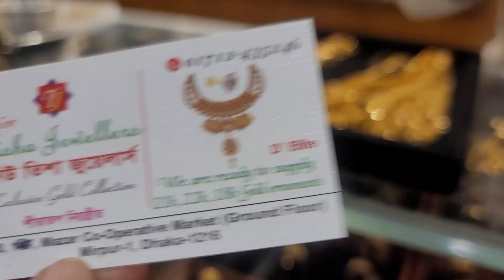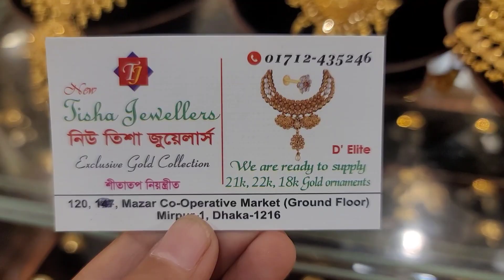সোনার ব্র্যাকলেট নেকলেস /gold necklace jewellery